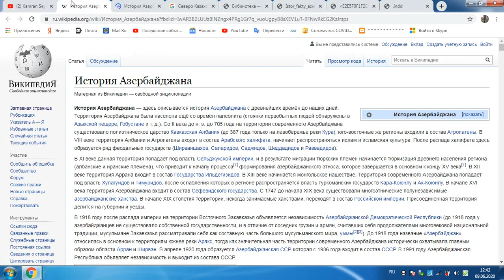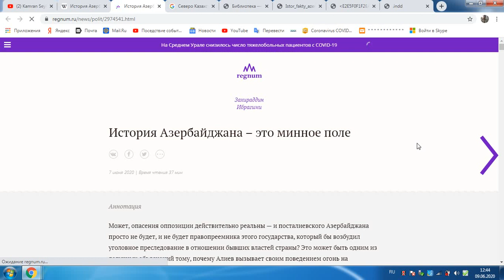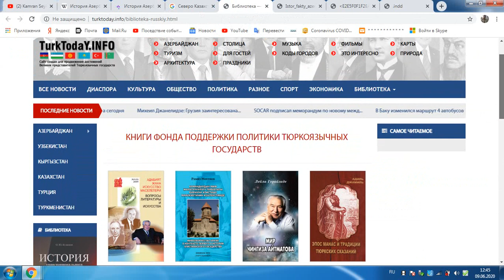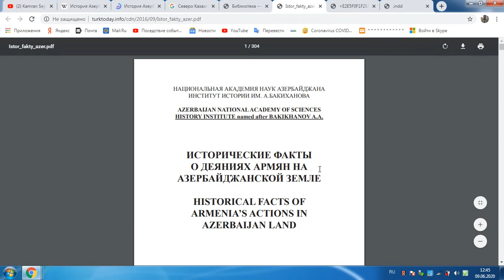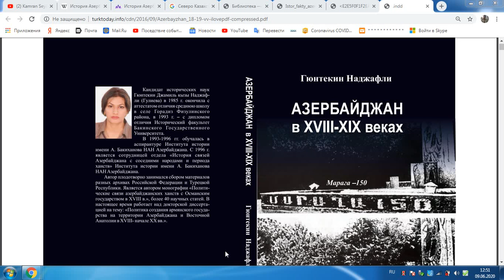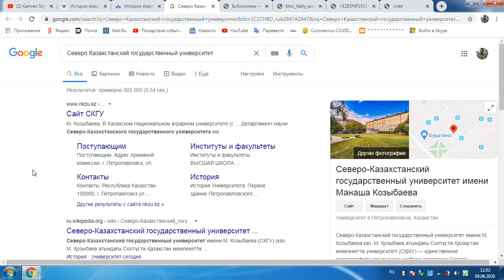Книги по Истории Азербайджана против армянской лжи.Обращение к послу Азербайджана в Казахстане.